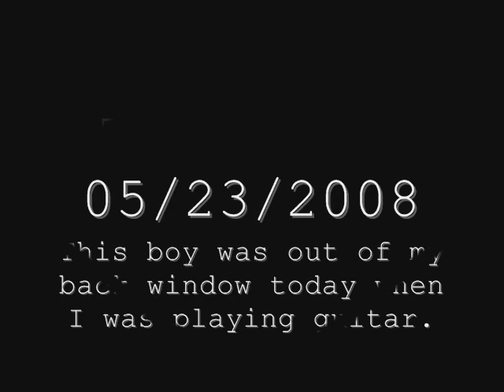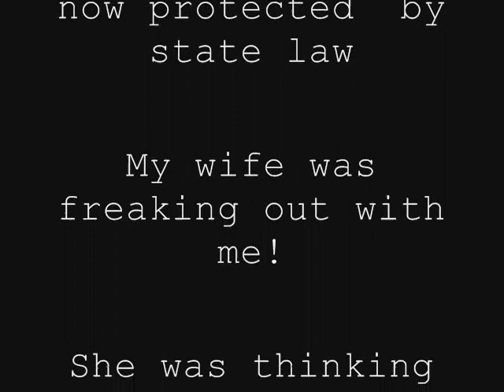My New Visitor! - 05/23/2008 Yantis Texas - Lake Fork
Find tabs for many of my originals and cover songs that I play on and off You Tube. Download my music free! You can

also get line 6 Tones and details of the tones I create for these videos free on my new website. Plus much more!
Join Now! Its free!

This is a Non Poisonous Black Rat Snake. Very large snake of this kind to see in the wild anymore. They are now a protected snake by State Laws. It was about 6 to 6&1/2ft long easy! Very dosile until messed with? haha! You can see when I grabbed his tail he spun around very quickly!
I have been around snakes and other animals all my life. Mostly Rattle Snakes from living in the desert areas in Las Vegas and Arizona.

So please dont encounter ANY wild snakes without knowing what your messing with first! Even some non poisonous snakes can still bite and hurt you, depending on what they are? But there is also always the chance, it also may be a poisonous one! Extreme care and caution should be taken when handling a wild snake of this size. They are much more aggressive being wild than a normal snake bought in the store. No animal like being captive!

Please dont kill snakes, they are a Keystone Species to our enviroment. You dont want to know what this world would be like without them! A rotting sespool of over run roadents, bugs, and deseases! Everything play a part on this planet, even the poisonous ones!

Hope you enjoyed seing a wild snake of this size out in the wild? Ill be doing more videos or picture videos as I find them, or see them from my New Backyard?